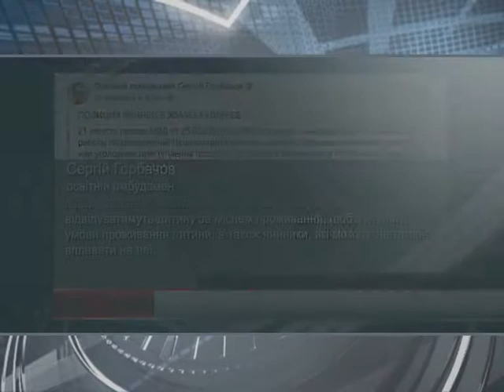Дітей, які цькують інших, братимуть на облік до ювенальної превенції | Харьковские Известия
/// Дітей, які вчинають булінг, ставитимуть на облік до правоохоронних органів. Поліцейські проводитимуть з порушниками, а також з їхніми батьками, профілактичні бесіди для попередження випадків цькування. ///
Смотрите: